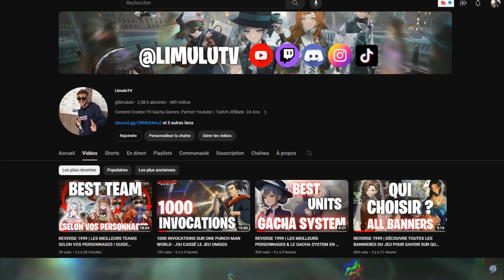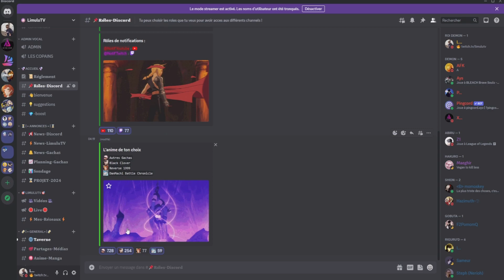REVERSE 1999 | ACTUS JEUX FR - HORAIRE DE LA SORTIE GLOBAL DEVOILÉ ! DERNIERE LIGNE DROITE ! ANNONCE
Titre : REVERSE 1999 | ACTUS JEUX FR - HORAIRE DE LA SORTIE GLOBAL DEVOILÉ ! DERNIERE LIGNE DROITE ! ANNONCE

           ⚡ REVERSE 1999 ⚡

Me soutenir gratuitement►► Follow moi sur les réseaux (youtube, twitch, twitter...)